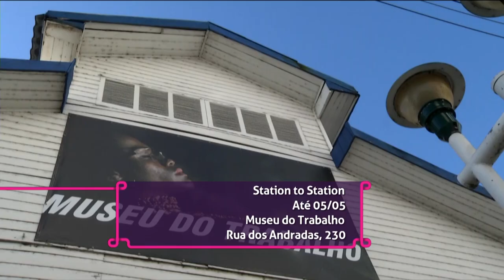ESTAÇÃO CULTURA 09/04/19